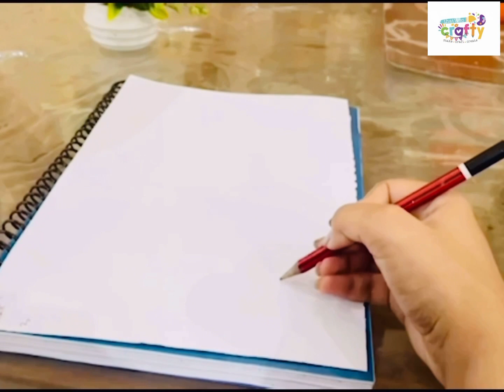Reuse tomato sauce bottle / bottle lamp